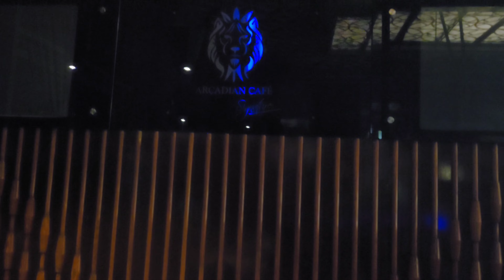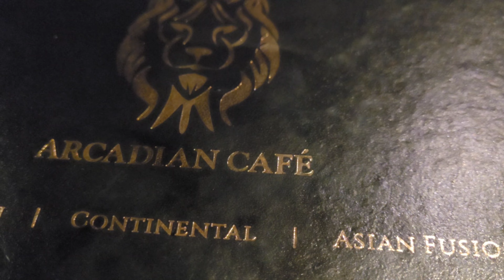First Family Dinner